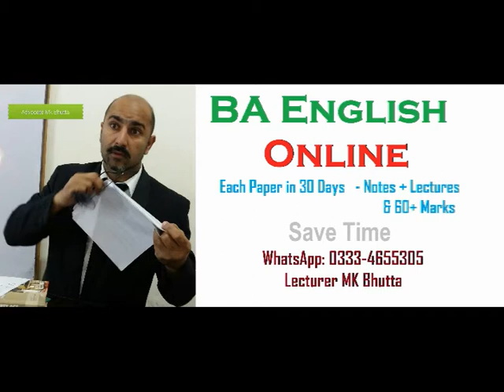Something to Talk about Phillpotts Play pdf in Urdu characters | Refer Context Text | Bhutta Academe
Something to Talk about Phillpotts Play pdf characters  Questions Answers | Translation in Urdu Text Reference oontext | Bhutta Academe

Something to Talk about Phillpotts Play BA English Urdu PU UOS IUB GCU AJKU Lecturer MK Bhutta

Something to Talk about Phillpotts Play pdf characters  Questions Answers | Translation in Urdu Text Analysis | Bhutta Academe

Q.1.  Who gets the unexpected treatment, the Sydneys or Wolf? (OR) Why do the Sydneys behave so nicely with the burglar? (OR) What type of life did Sydney lead? (OR) Draw the character sketch of Bishop? (OR) How did Bishop defeat  the plan of Wolf? (OR) How did Bishop get back the Christmas gifts from Wolf. (OR) How does Bishop in ‘Something to Talk About’ save Christmas gifts? (OR) How do the Sydneys get their precious possessions   back from Wolf.  (OR) Describe the role played by Uncle Bishop in the play. (OR) Wolf in “Something to talk about” is a “Sheep in Wolf’s clothing  .” Discuss. (OR) Why is the robber in ‘Something to Talk About’ compelled  to remark while addressing Bishop, ‘you might be one of us yourself’?

Q.2.  Draw the character sketch of Wolf. (OR) “The rogues  and the rulers may both come from the gutter, or the palace.” Comment.  (OR) Comment on the Wolf’s remark, “Wolves do change their hair, but not their hearts.” (OR) Describe the stir (movement) that Wolf, the burglar creates in a house where nothing was happens?

Q.3. Discuss the play as a comedy. (OR) Describe the play as entertainment. (OR) Bring out the humour in the play “Something to Talk About” by Phillpotts. (OR) “Enjoying even in the worst circumstances is a hall mark of the modern generation” discuss with reference to “Something to Talk About” by Phillpotts. (OR) What impression do you gather from the play about the life of the rich in those days? (OR) Explain the title of the play? (OR) What is the theme of the play?
Ans: The modern generation of English society leads a bore and artificial life. .

BA English Short Story The Tell Tale Heart E A Poe Urdu Hindi PU UOS IUB AJKU Lecturer MK Bhutta

The theme of the play “Something to Talk About” is the attitude of very rich people. The theme is that very rich people become so tired of their monotonous lives that just for a change or some excitement they enjoy even a burglary.

Important Poems BA English Snake | snake poem Line by Line Explanation Theme Text pdf | Bhutta Academe
Poem 22 Snake + Word Meanings in Urdu English Hindi BA GCUF PU UOS AJK IUB MK Bhutta

Urdu English Hindi BA GCUF PU UOS AJK IUB MK Bhutta
we solve down questions
How does The play "Something to Talk About" passes on the possibility that extremely rich individuals become tired of their tedious lives. So only for a change, they invite everything, even robbery. Besides, we additionally see that it is extremely hard to bear the deficiency of things, it doesn't make any difference how rich an individual is. To save his things he prepared to hurt others.
At three on Christmas morning the Wolf, a thief, goes to Sydneys' home to take Christmas presents. Ruler Redchester is the top of the family.

The Wolf is attempting to open the protected when Guy comes in. Wolf levels his gun at him, purchase Guy wins his certainty with his astute talk. .

Preston,  the steward, comes there. The Wolf ties him. Fellow guarantees that the steward will do nothing incorrectly and unfastens him. Before long every one of the individuals from the family come to room individually. The Wolf makes an honest effort to open the safe however comes up short..

 Redchester discloses to him the secret key "Sophy" and he opens the protected in a matter of moments.

At that point he entices him to leave their presents and take all the more expensive things of their neighbor. They guarantee to help him in taking. Purchase portrays the area. The Wolf concurs and offers back their presents and leaves. Everyone warmly greets him.

something to talk about book quotes, Bhutta Academe, Translation into Urdu, b.a english poetry book pdf, important short stories of ba english part 1,  ba english stories questions and answers,  Punjab University, Tips of BA English, Self Writing,  The best Academe of BA MA English in Lahore, BS English literature scope in pakistan,  learn english,  english grammar, how to get good job after BA, english language career in india. jobs in pakistan, jobs 2022, Saraiki Poetry,  Bhutta Academy, PU, UOS, GCUF,  BA English Notes,